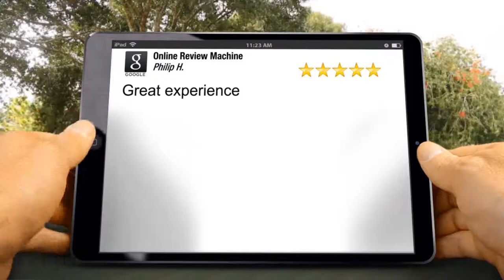Online Review Machine Review ph Apex NC 919 548 2437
Online Review Machine Moncure  Reviews

Great experience

Phil Holt

Online Review Machine
470 Water Tower Rd
Moncure  NC
27559

Apex NC